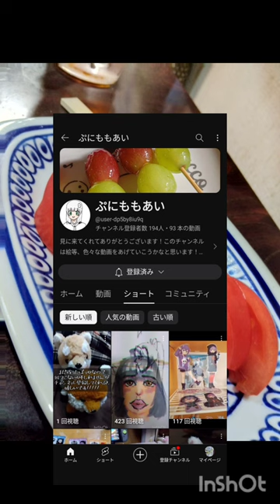これが新しいアカウントです！